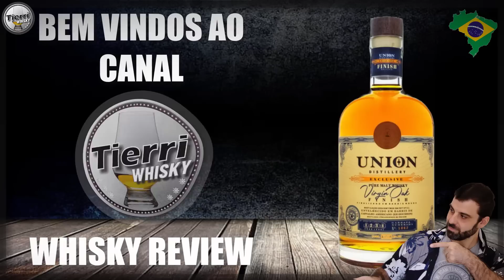WHISKY REVIEW UNION VIRGIN OAK FINISH UM ÓTIMO SINGLE MALT!